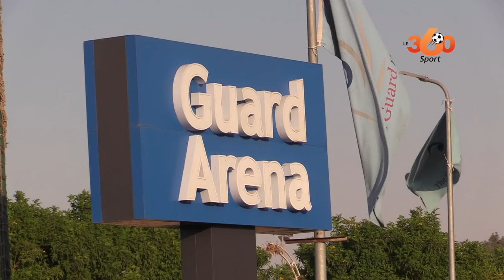Le360.ma • Boutaïb incertain contre la Côte d'Ivoire